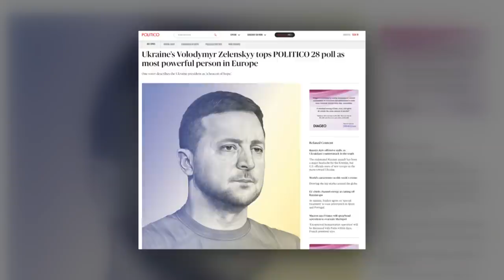Ukraine in the European elections - challenges for France and Hungary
Prior to the invasion, Zelenskyy had meetings with various world leaders. They’ve promised to support Ukraine in all possible ways to prevent russia from war. However, as it turned out later, some promises just failed.
Mostly due to the internal political interests.